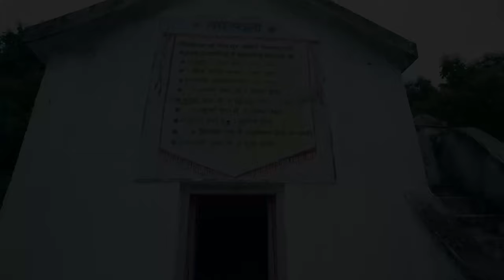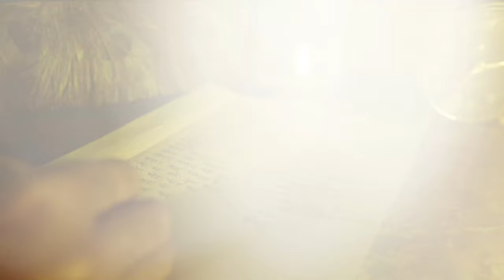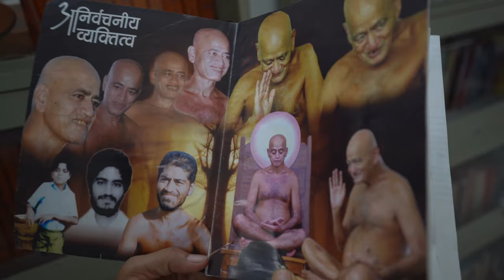MUKTAGIRI- THE VIDYASAGAR YUG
THE TALE OF 1980 , WHEN VIDYASAGAR JI VISITED MUKTAGIRI AND HOW HE MARKED AN ERA OF GROWTH AND PROSPERITY . THAT'S WHY IT'S CAN BE CALLED AS THE  VIDYASAGAR YUG.

DIRECTOR/WRITER :Shashank Udapurkar
CINEMATOGRAPHER/EDITOR: Rishi Udapurkar
PRODUCED BY : Shri Digambar Jain Siddhakshetra Muktagiri
EXECUTIVE PRODUCER: AD KOMPANY
PROD.DESIGN :Pawan Palliwal
COLOUR BY :AD KOMPANY